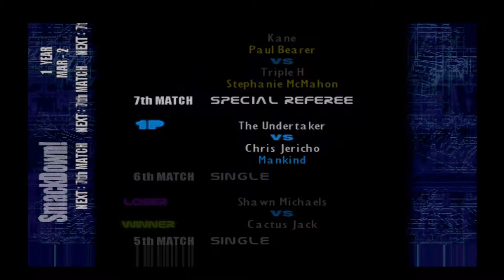WWF Smackdown 2(PS1) Season Mode #32 "Einmal um den Block" (Ohne Kommentar)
Part 32
Events : Raw , Smackdown